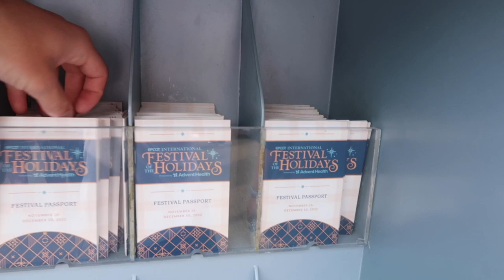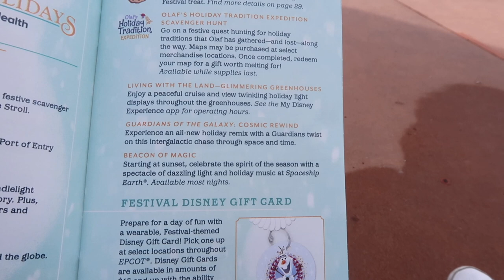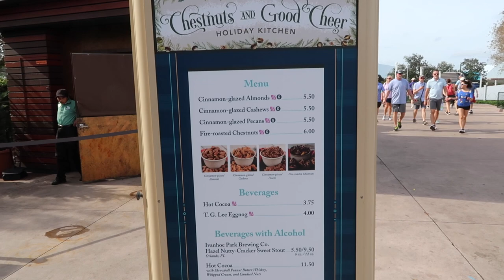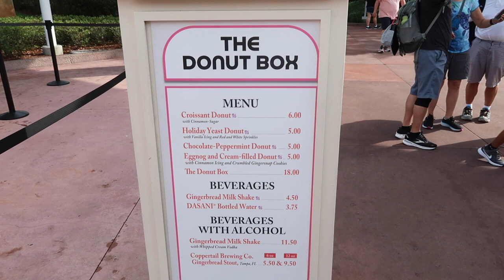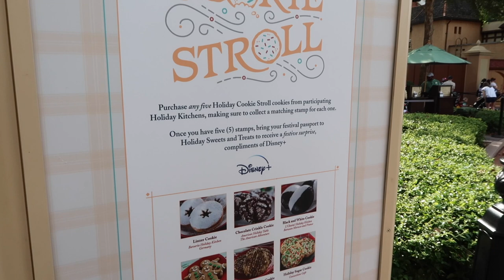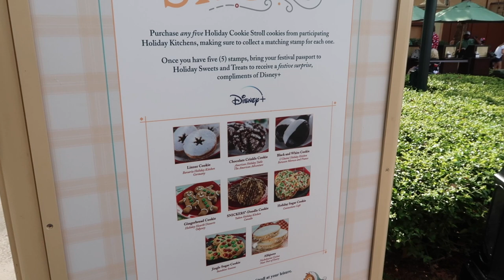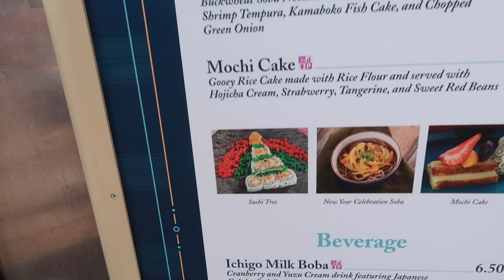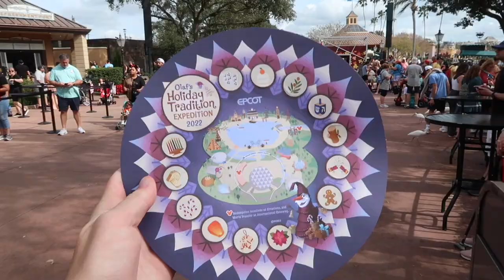Opening day of EPCOT Festival of the Holidays 2022!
Hey Howdy Hey! In today's video we are heading to EPCOT for the opening day of Festival of the Holidays. We get to see the crowds for the holiday season, try some of the yummy holiday booths, and we get to ride the holiday overlay of Guardians of the Galaxy: Cosmic Rewind.